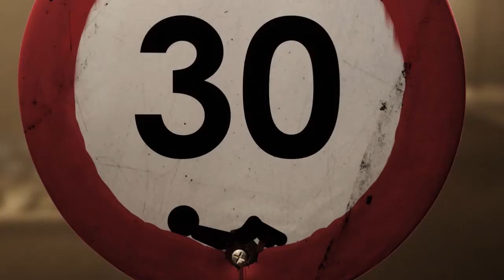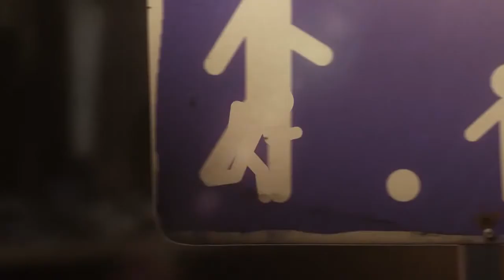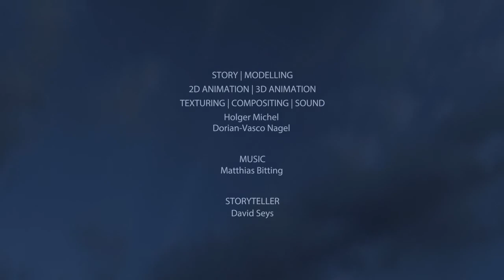Animation Short Film | CLOSING TIME | 3D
This is a short film about Thomas. For many years he was stuck in a life that he never wanted to live. But at one point he decides to escape this lonely and routined life to explore the unknown... But what will wait for him?

STORY - Holger Michel / Dorian-Vasco Nagel
MODELLING - Holger Michel / Dorian-Vasco Nagel
2D-ANIMATION - Holger Michel / Dorian-Vasco Nagel /Anton Weise
3D-ANIMATION - Holger Michel / Dorian-Vasco Nagel
TEXTURIERUNG - Holger Michel / Dorian-Vasco Nagel
COMPOSITING - Holger Michel / Dorian-Vasco Nagel
SOUND - Holger Michel / Dorian-Vasco Nagel
STORYTELLER - David Seys